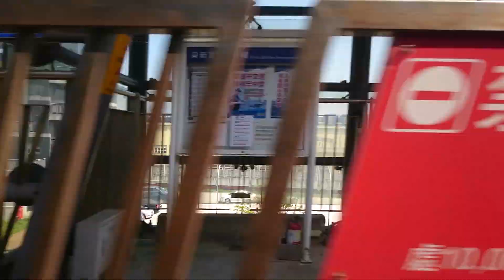火車 奔忙 MOV 0082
火車 奔忙